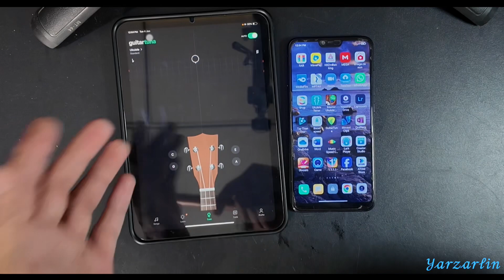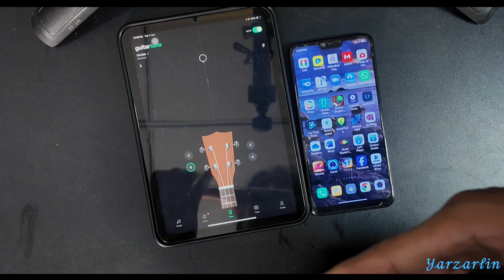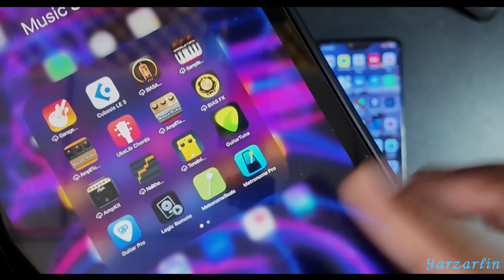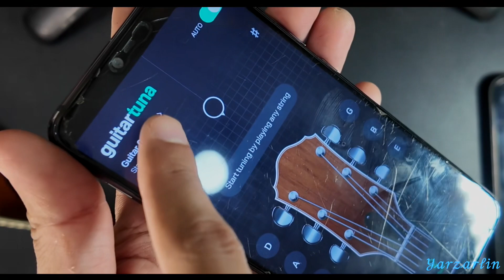Ukulele Tuner & Metronome